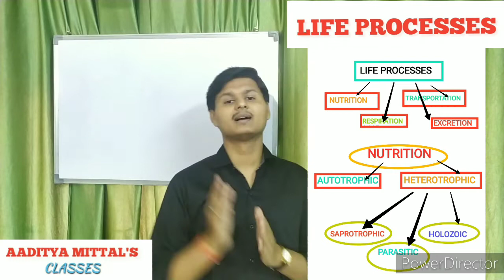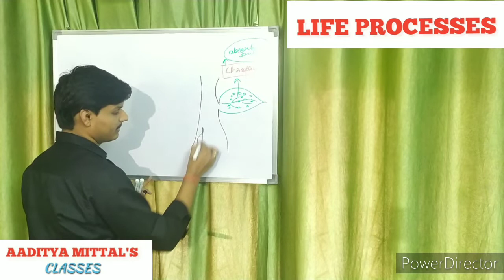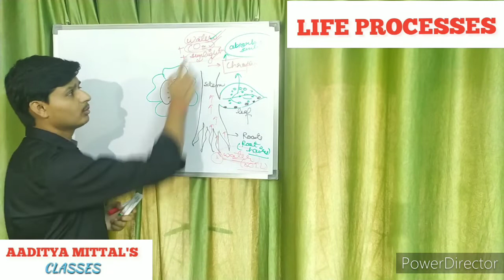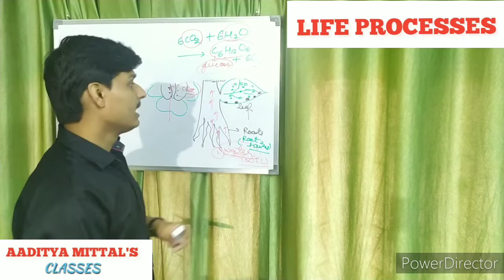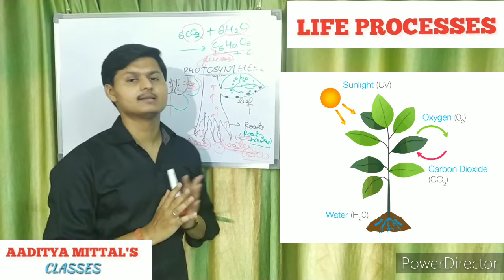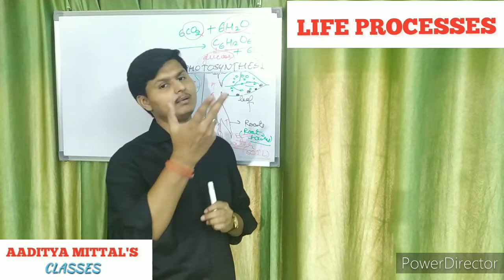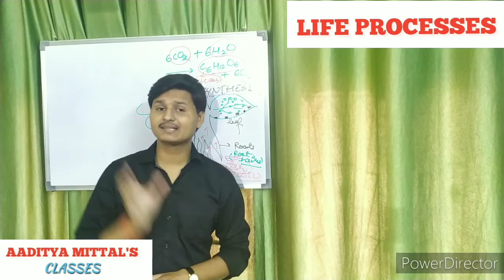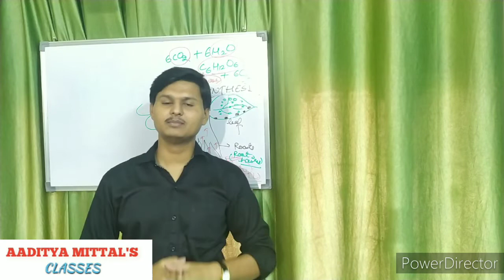LIFE PROCESS (part 2) by AMC ... learning science in an interesting and simple way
Hello... guys

This video is regarding ch :life processes ( NUTRITION IN PLANTS) PART 2
clearing all concept regarding the process ..in an easy and interesting way...so that anyone can...learn and understand..the concepts.

Please support..
AMC